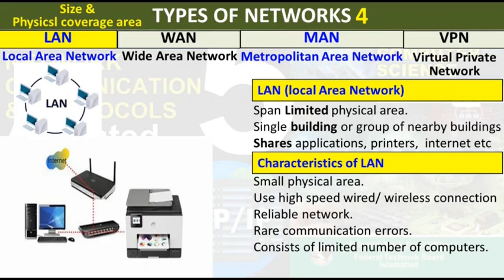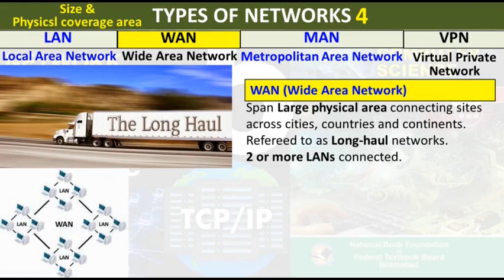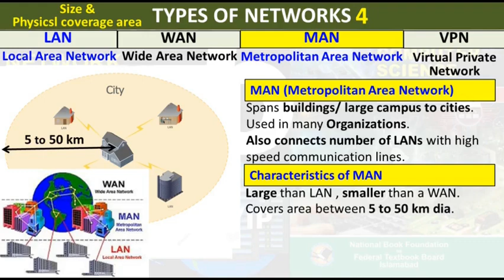Types of Networks | LAN MAN WAN PAN VPN Class 11 Chapter 5 Computer | Study With Me | First Year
Types of Networks | LAN MAN WAN PAN VPN Class 11 Chapter 5 Computer National Book Foundation

Types of Networks
LAN
MAN
WAN
PAN
VPN
Private Area Network
Virtual Private Network
Class 11
Computer
Chapter 5
National Book Foundation
Difference between LAN and WAN
Difference between LAN MAN and WAN
What is VPN
What is Virtual Private Network
Networks Explained in Urdu
Communication Networks Explained in Urdu